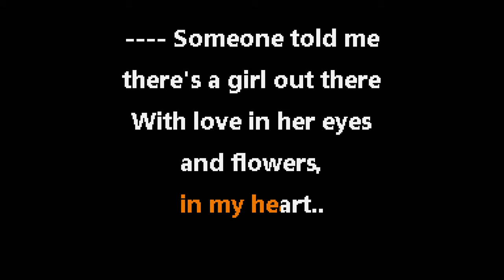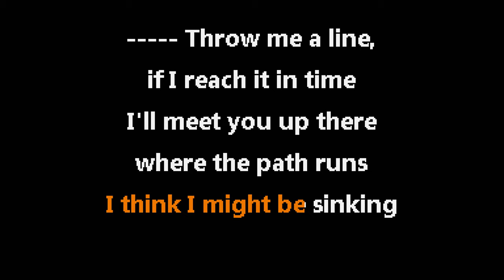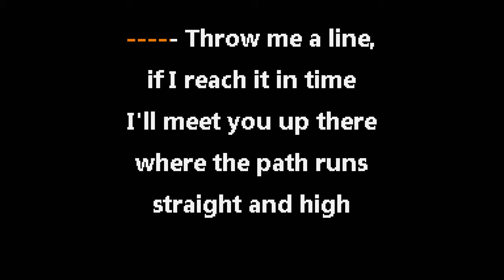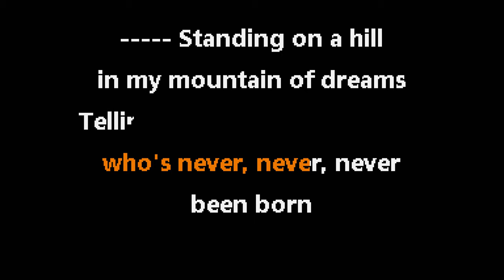Led Zeppelin • Going to California (CC) 🎤 [Karaoke] [Instrumental Lyrics]